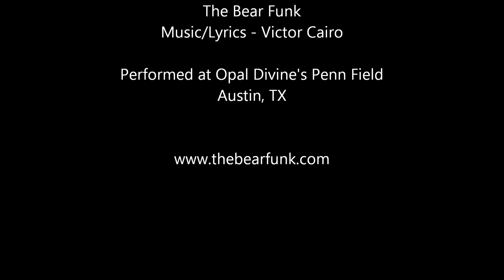All Good Pigs Go To Heaven 2016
All those stars you see late at night,
those are good pigs in heaven.
Early bacon in the morning,
that's a good pig in heaven.

All the good pigs go to heaven.
When they die they see the light.
They've got much corn in paradise.
All the good pigs, all the good pigs go to heaven.

If you die, you are not alone,
there's a good pig in heaven.

Music & Lyrics by Victor Cairo